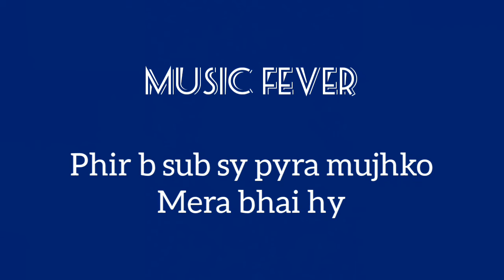mera bhai . status